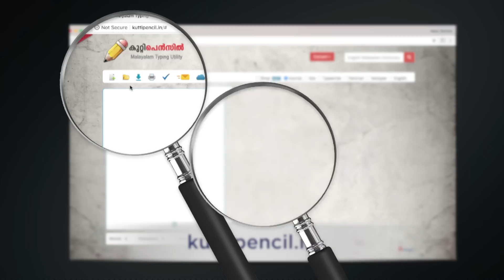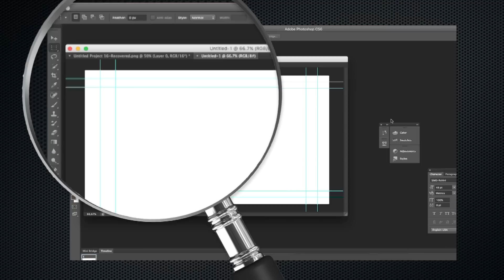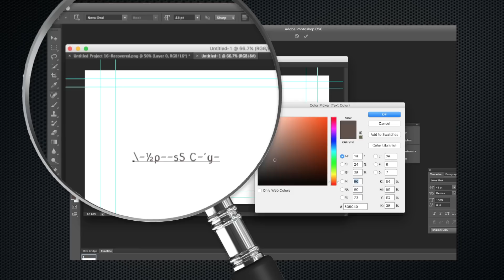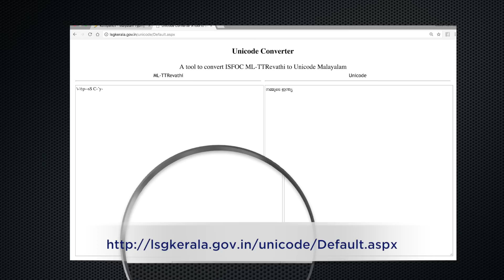how to type Malayalam in Photoshop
(unicode to TT font )